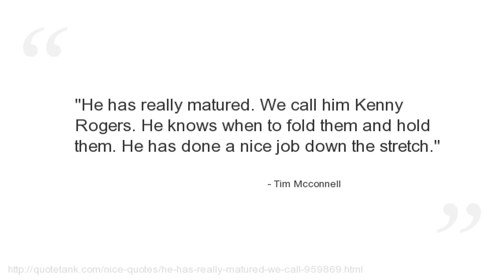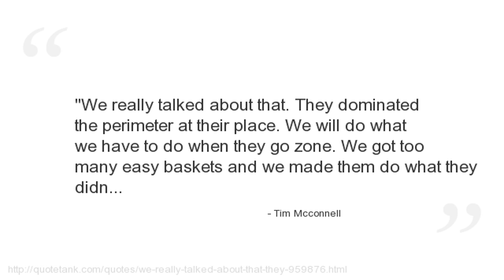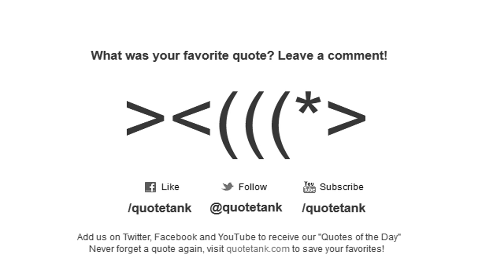Tim Mcconnell Quotes